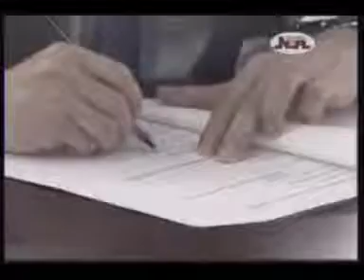OGUN STATE PARTNERS CHINA FOR LIGHT RAIL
One of the leading paper manufacturers in China has expressed interest in partnering with the Ogun State Government in sourcing raw materials for its product from the Gateway State.

Dr Song Yuantang, Party Secretary of the Liaochen City of Shandong Province of China stated this during talks with Governor Gbenga Daniel who is the head of Ogun State government economic delegation to China.

He said Ogun State provides a rich source of raw materials for many industries in Liaochen, one of China's most developed cities, saying the city has one of the largest paper, heavy duty vehicles and aluminum industries in the world .

Governor Daniel in his remark said he was elated that the friendly and economic cooperation between Ogun State and some key provinces in China was yielding positive fruits which are already benefiting people from both sides of the divide.

is a comprehensive multimedia services package for maximum news distribution across several media channels via WIN TV, exclusively dedicated for New Media production and Broadcating